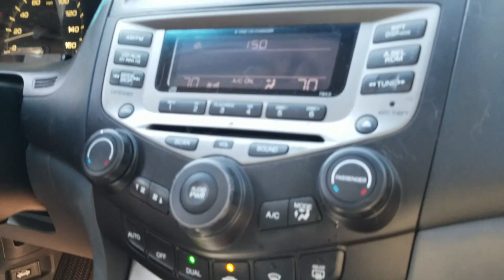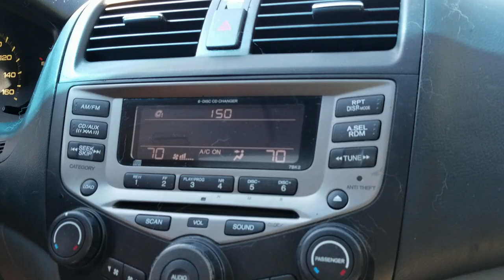Tonka The Malamutes Goes On A RoadTrip pt 1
We had so much Fun and we met So many Awesome people! This is the 1st part of our road trip.